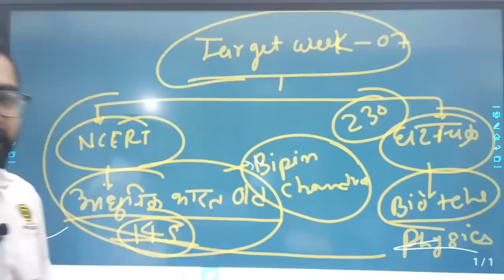All Government Schemes Master Video 20/09/2019 @16:00 Pm